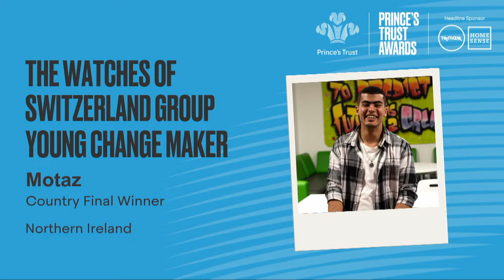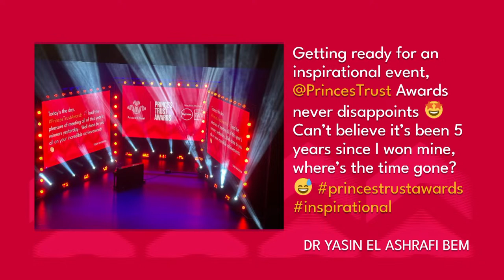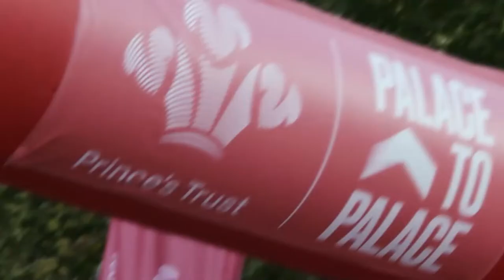The Prince’s Trust and TK Maxx & Homesense Red Carpet Show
Join Ambassadors, Anna Williamson and Tyler West, live on The Prince’s Trust Awards red carpet to see our inspiring winners and celebrity guests arrive for the show. Are you ready to watch the action live?

At The Prince’s Trust, we’ve been working with young people since 1976, we’ve supported over 1 million young people to date and our youth workers help 100 more each day. We help young people build the self-esteem and skills they need to move into work and stabilise their lives.